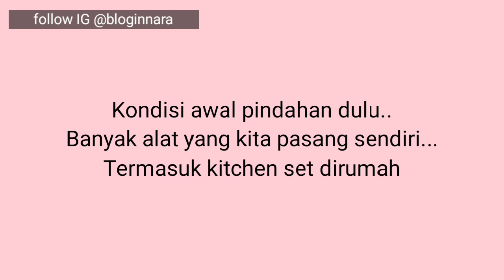DIY Tutorial pasang kitchen set sendiri | hemat ga perlu pakai tukang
Rumah mana yang ga pengen pakai kitchenset.
Kitchen set memang solusi merapihkan ruang.
Tapi tentu koncek yang harus dikeluarkan lumayan besar.
Mak iin ngakalin untuk di dapur.
Beli lemari kabine hanya beberapa.
Lalu oasang sendiri ala kitchen set.
Hemat budget dan ga perlu pakai tukang
Yuk Simak videonya sampai habis yaa
Simple dan semoga bisa memberikan inspirasi ya :)

Terimakasih sudah nonton videonya sampai habis.
Semoga videonya bisa manfaat dan menginspirasi.
Klik SHARE biar videonya juga bermanfaat untuk yang lainnya yaa.